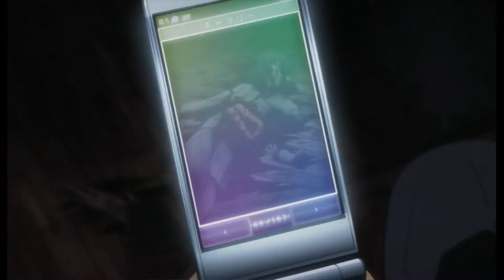Red Velvet - Monster「AMV」Anime Mix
♪ Song: Monster
♪ Artist: Red Velvet - IRENE & SEULGI
Anime:
-Corpse Party: Tortured Souls
-11 eyes
-Dansai Bunri no Crime Edge